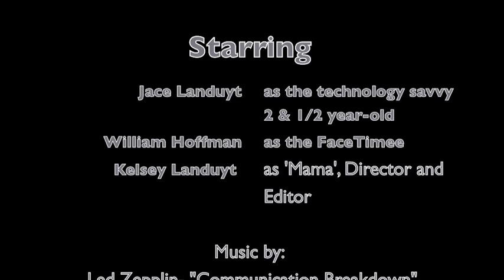Spring '12 Miscellaneous_KLanduyt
This video is something that I have been observing for quite some time now and saw the perfect opportunity to bring it to life when I heard about this assignment. I have been watching my son pick up on things left and right from my fiancé and myself and this was especially true with the electronic devices that we use on a daily basis. There are two locations where this film was shot; one location is at my parents' home and the other location is at my home in South Bend, Indiana, the majority of it was filmed at my house. These two locations are where my fiancé, my parents and myself use the computer, iPad and our cell phones the most so that is why I chose this location. This was also where my son learned how to use these devices so I wanted to recorded him in his natural environment. I allowed him do as he pleases with our electronics for the day and caught plenty of it on camera. As usual he chose to use the apps that are his favorites including but not limited to; Netflix to watch monster truck videos, HeyTell to talk to his daddy, and a PBS Kids app that streams videos. Since my son turned two-years-old he has been able to unlock the iPhone and iPad without any hesitation as you can see in the video. The use of electronics and technology quickly became a huge cultural norm of his quite simply because it was ours too. We use these devices everyday and he learned by example from 'mommy and daddy.' I know this because I do not recall ever showing him how to use the 'slide to unlock' feature on the apple products, he learned from watching us slide our finger across the screen dozens of times a day! At this point it is completely normal for him to grab the iPad off the dining room table and pull up the Sesame Street app and start a video. This amazes because I think back to when I was younger and how excited I was to get my first cassette player and I am sure I never imagined something as revolutionary and versatile as an iPad. High tech electronics are all my son has ever known and seen. This short film goes to show how much our society and culture has evolved with technology over the past decade and how I am sure it will continue to change in the future. A two-year-old in 1991 would have no clue what to do with and iPhone and a two-year-old in 2012 knows his way around one better than some people twenty times his age! Technology evolves and our culture continues to grow with it as it does so. It is amazing how quickly my son caught on to the iPhone/iPad tricks with so much ease yet I wouldn't expect anything less of him. Technology is everywhere we look so when I realized how well my two-year-old caught on I wasn't necessarily surprised because it is such a huge part of our lives. The way my son, Jace, has adapted to technology at such an early age truly shows how much of an impact it has on our/my culture. Technology is a huge component of our culture, more than it has ever been.